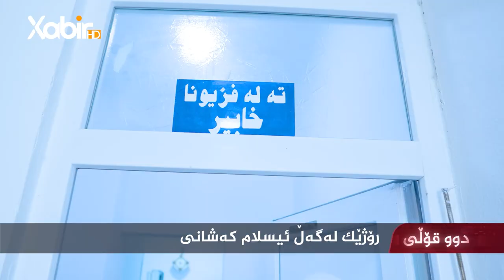دووقولى | ئيسلام كةشانى